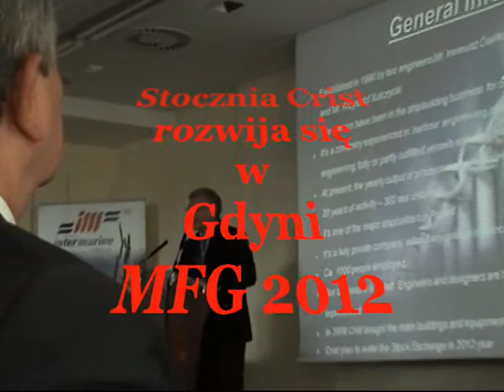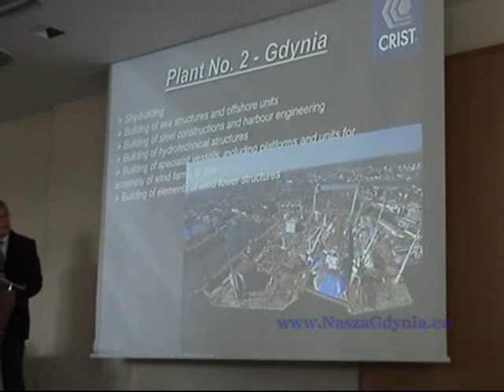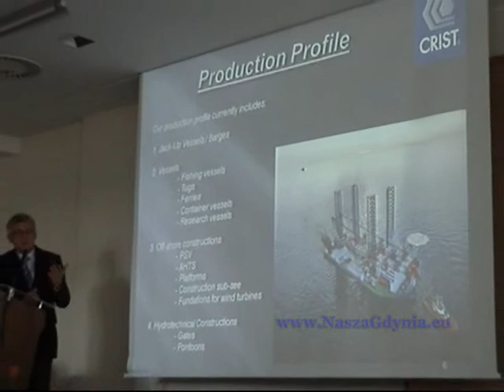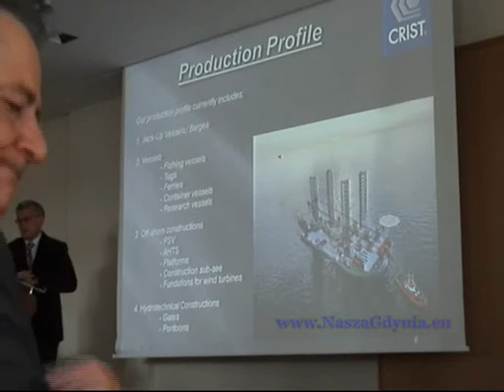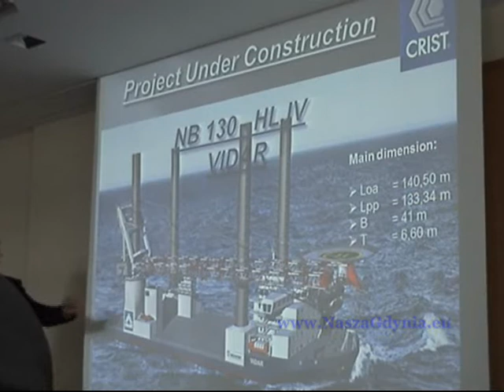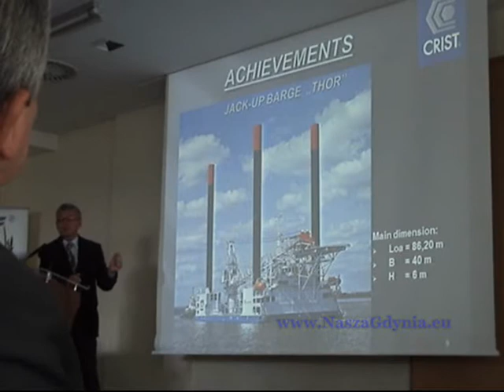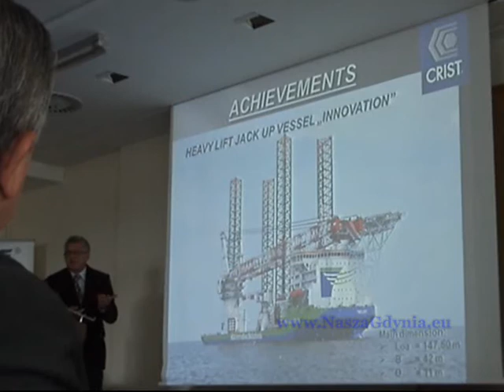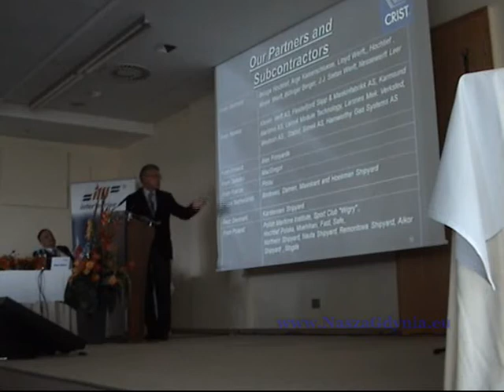Stocznia Crist rozwija się w Gdyni